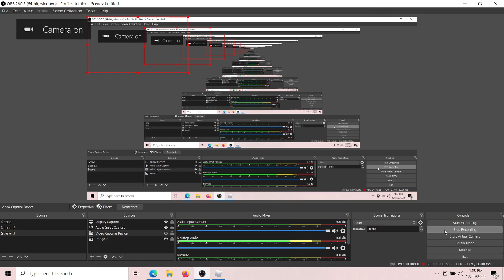a movie i made!